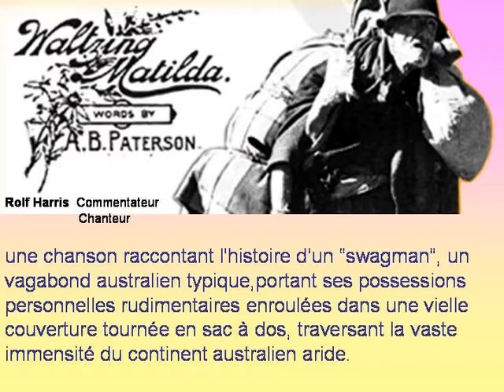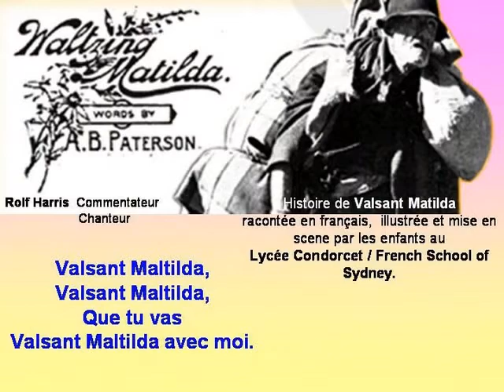Waltzing Mathilda - Rolf Harris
Illustration of the Waltzing Mathilda in French by the students at Sydney French School Lycee Condorset